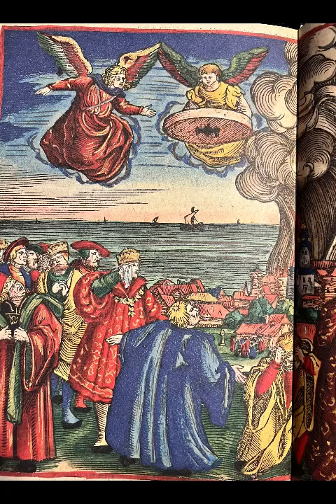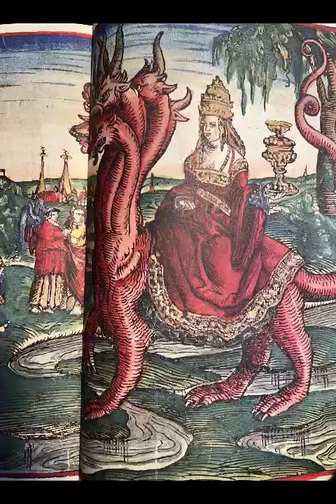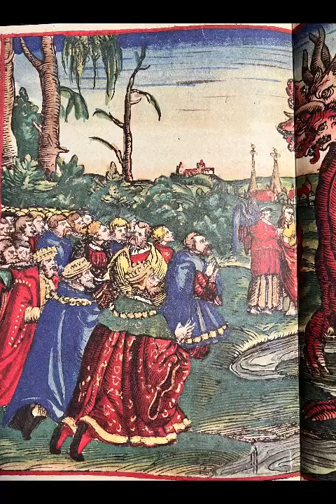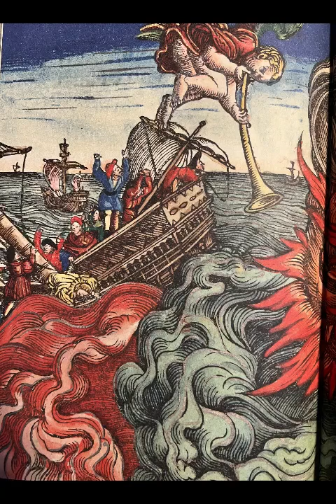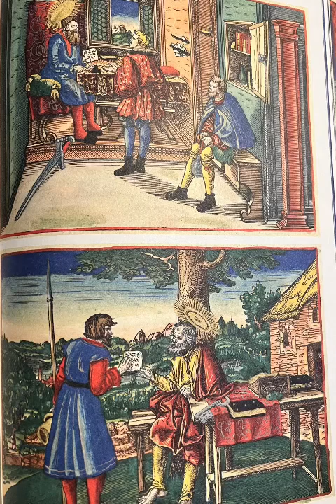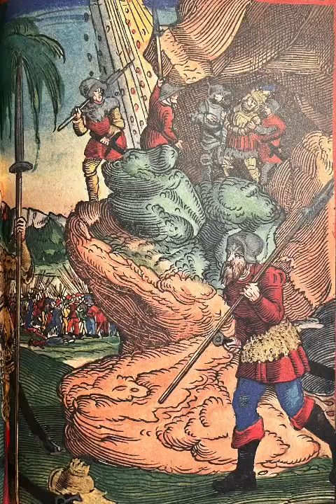Anti intellektuelles Manifest teil 4 von 6